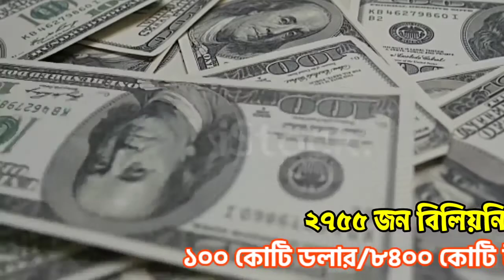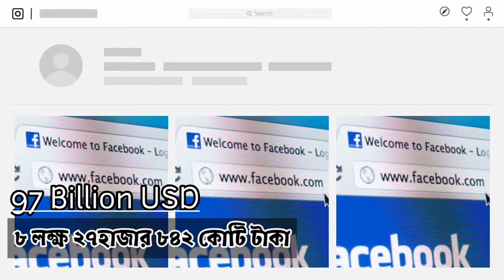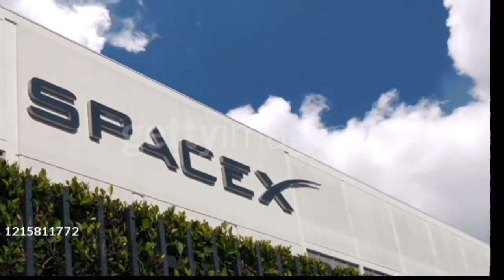প্রযুক্তি বিশ্বের শীর্ষ ১০জন ধনী-Top Ten Tech billionaire- Top 10 Richest People in The World.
Top Ten Tech Billionaire😱

top 10 Most Popular Billioner in The world